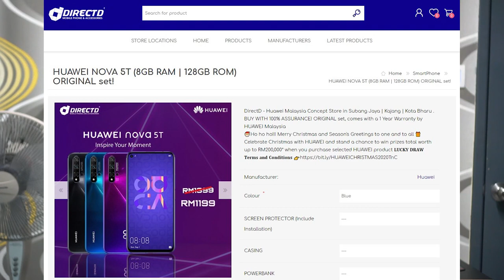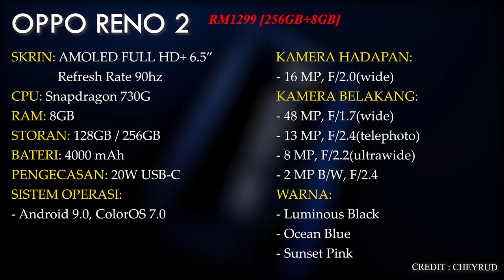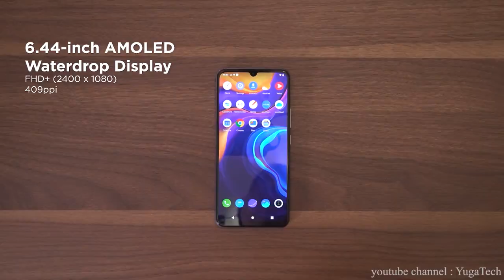5 Telefon Pintar Terbaik Bawah RM1500 📱🔥 | Dec 2020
Top 5 Best Smartphone Under Rm1500

00:00 Intro
00:13 Huawei Nova 5t
01:19 Oppo Reno 2
02:20 Samsung Galaxy A51
03:25 Vivo V20
04:13 Realme 7 Pro
05:24 Outro